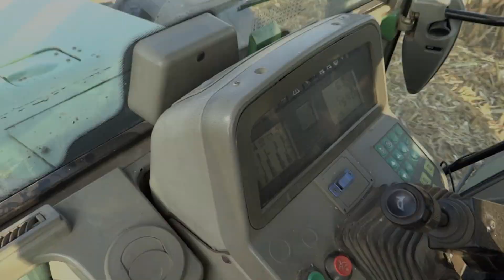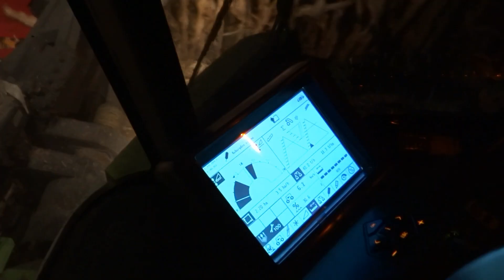QQrydziane żniwa 2013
Witam! :D
Zapraszam na film ze żniw qqrydzianych. Akcja działa się w gospodarstwie rolnym p.Piotra.
Pozdrawiamy wszystkich, w szczególności gospodarza, ekipę, operatorów, kierowców i wszystkich widzów :)
Miłego oglądania!